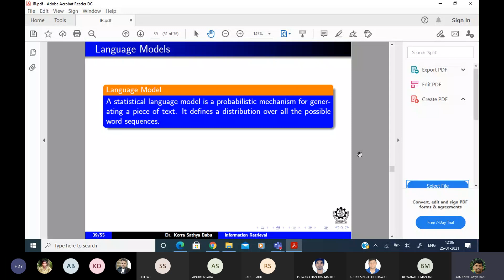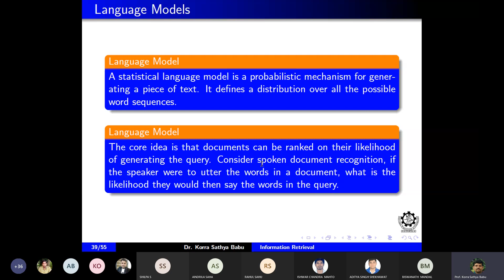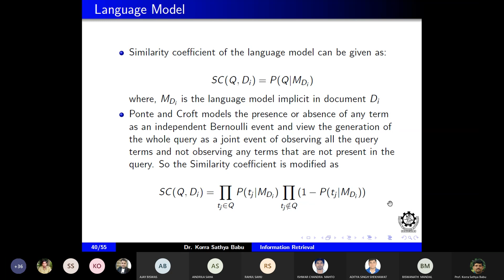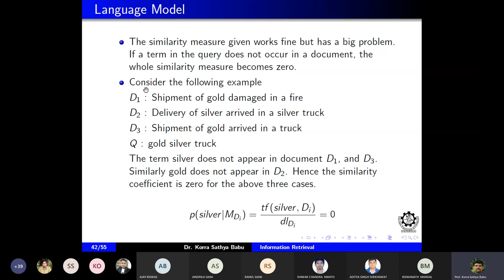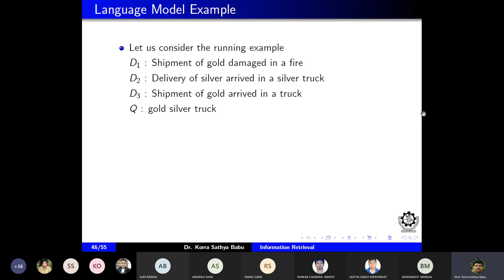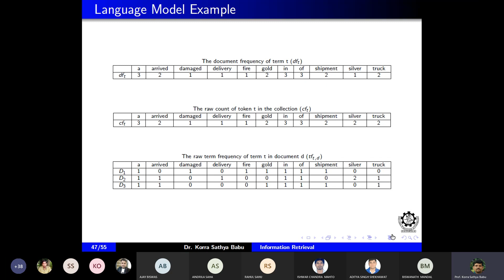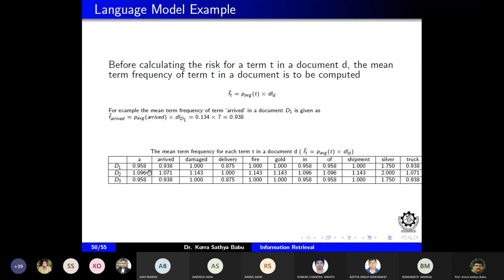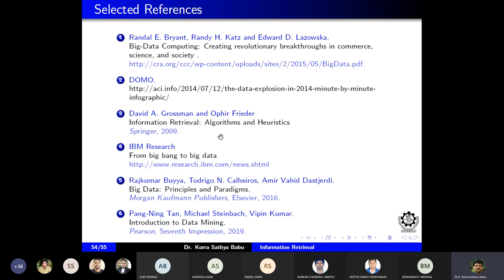Lecture 19 25th jan 2021